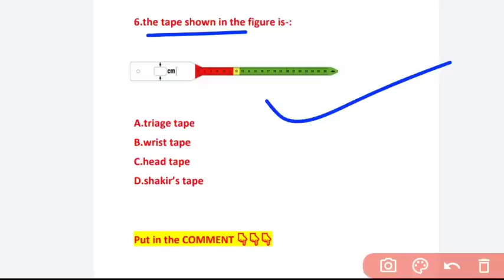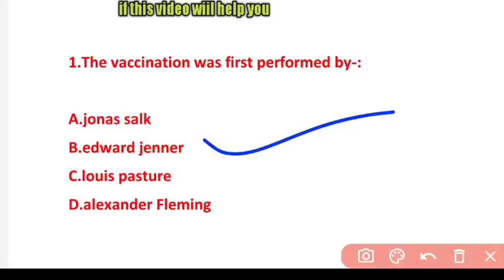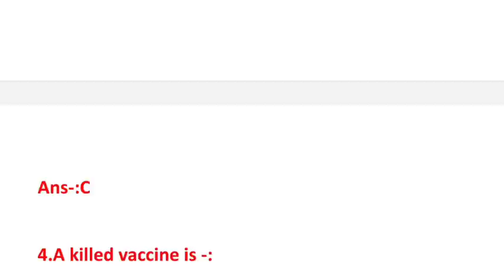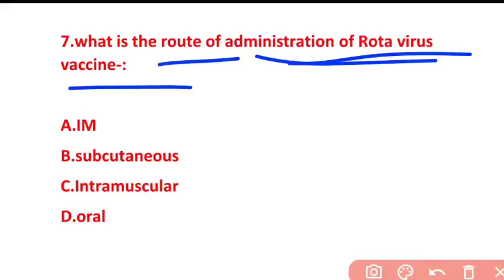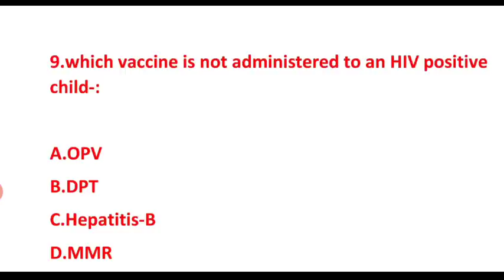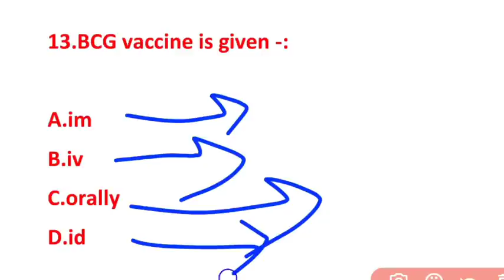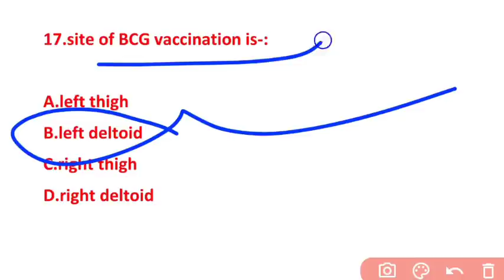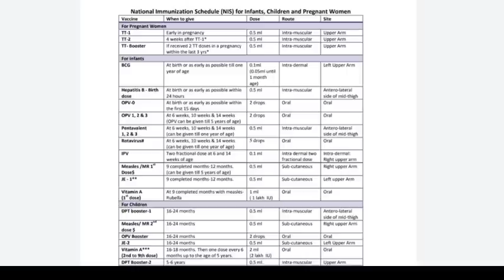OSSSC NURSING PROBABLE MCQ MODEL-33🎯 IMMUNIZATION QUE.WITH ANS❗ BRIEF DETAILS❗FOR OSSSC 2022❗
A SMALL TRY TO HELP YOU PREPARATION FOR--::
AIIMS
ESIC
BSF
OSSSC
NHM
RRB
CHO
NORCET
PGI
NURSING QUESTIONS AND ANSWERS.
NURSING MCQ
NURSING COMPITATIVE EXAMS.
NURSING QUERIES.
NURSING ADMISSION.

Jay Jagannath 🙏🙏🙏

@Odisha Nursing
@Being A Nurse(ODISHA)
@CHSE CATALYST
@Laxmidhar Sir